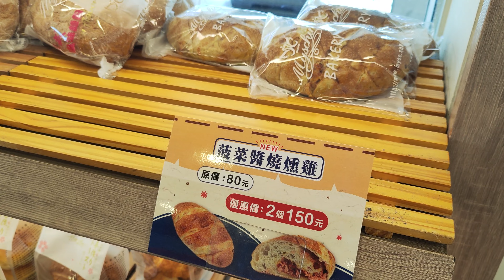弟弟逛麵包店選中餐吃，最後買了三明治